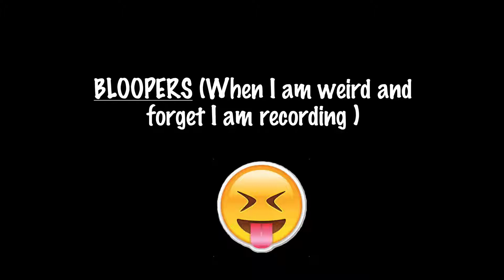Paris by The Chainsmokers and Kiss it Better by Rihanna | Alex Aiono Mashup REACTION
sm_forver

Can we get this cover "Paris" and "Kiss it Better" from The Chainsmokers and Rihanna to 100,000 likes?

I FELT LIKE SOME SLOW JAMS!

If you are still reading this, comment: CATCH ME OUTSIDE HOW BOUT DAT

I don't know if it's fair but I thought “How
Could I let you fall by yourself

[Chorus: Andrew Taggart & Emily Warren]

[Outro: Andrew Taggart & Emily Warren]

Kiss it, kiss it better, baby

Been waiting on that sunshine boy, I think I need that back
Can't do it like that
No one else gonna get it like that
So I argue, you yell
But you take me back
Who cares when it feels like crack?
Boy you know that you always do it right
Man, fuck your pride
Just take it on back, boy take it on back boy
Take it back all night
Just take it on back, take it on back
Mmm, do what you gotta do, keep me up all night
Hurting bad man, and it hurts inside when I look you in your eye

What are you willing to do
Oh tell me what you’re willing to do? (Kiss it, kiss it better, baby)
Oh what are you willing to do?
Oh, tell me what you’re willing to do?

Had to take me back

I’ve been waiting up all night
Baby, tell me what’s wrong
Go on and make it right
Make it all night long
Just take it on back, just take it on back babe
Ooh do what you gotta do, keep me up all night (all night)